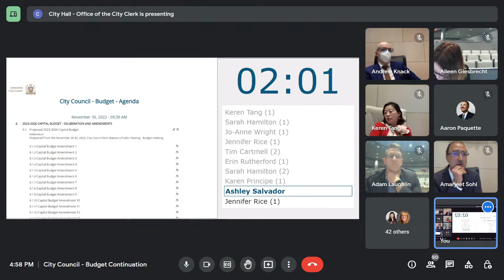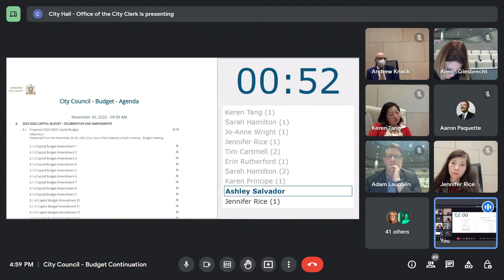Dec 7, 2022 - City Council - Budget Debate - Councillor Salvador's questions re: Bike Plan funding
On Dec 7, during budget debate at City Hall, Mayor Sohi put forward a multi-part motion which included $100 million to fund Edmonton's Bike Plan over the next four years.

The last round of questions were Councillor Salvador's and refer to several amendments proposed by other councillors, including reducing the funding to $30 million or reducing it to $50 million.